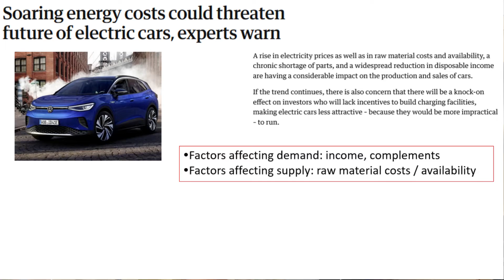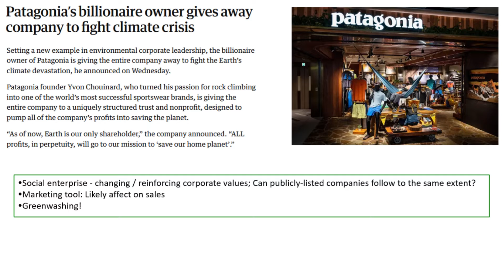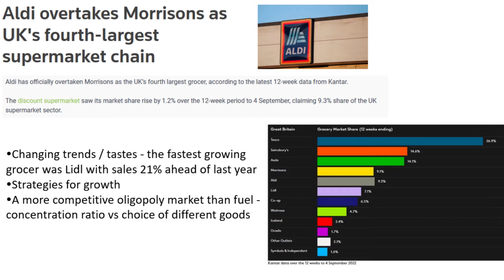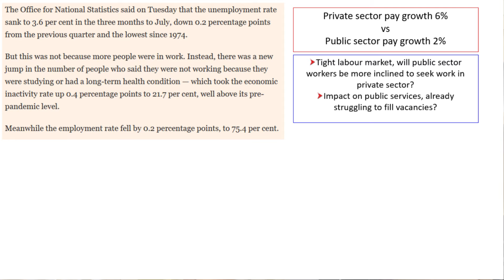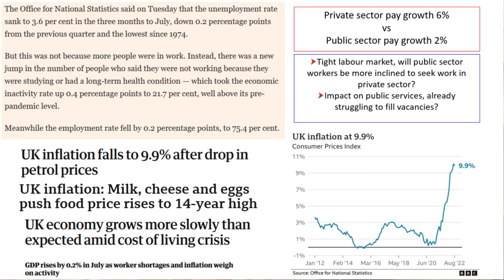Economics and Business news - 18th September 2022 - for GCSE & A-level students and teachers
Summary of the weeks news Economics and Business news, putting current affairs into the perspective of GCSE and A-level Business studies courses.  This week - impact of energy prices on EV sales and investment, Aldi breaks the "big 4" in grocery retail, Patagonia - a true social enterprise, and a round-up of the UK economic indicator data from this week.